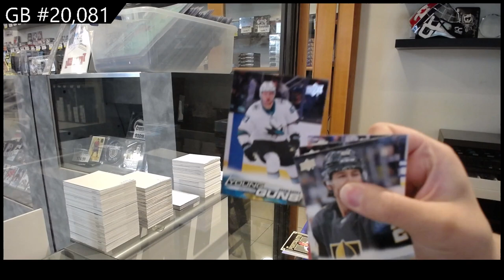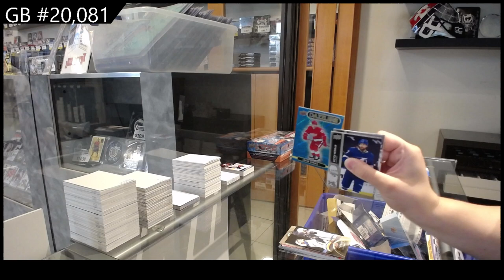20-21 UD Series 1, 21-22 UD Series 1 & 22-23 UD Series 1 Hockey Retail Box Break - C&C GB #20,081